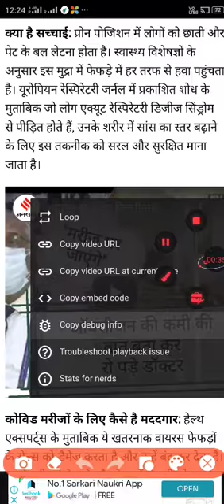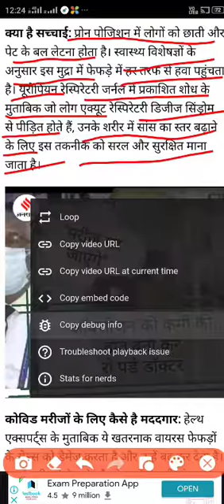क्या है ' प्रोन पोजिशन' जिसे ऑक्सीजन का स्तर बढ़ाने में माना jaa raha hai helpful. ...